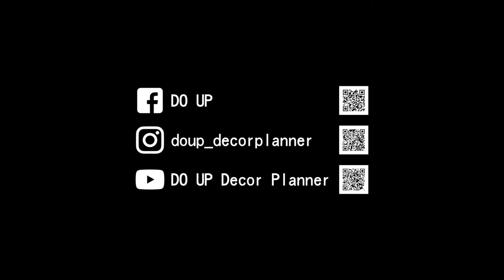【DO UP 空間擺拍】Hooga Home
Hooga！是一種感覺、一種氛圍、是全世界最幸福的丹麥人生活哲學。想獲得如此的心靈滿足，其實並不難，可能是和喜歡的人在一起，或是下班回家後，泡杯熱飲、點盞燈，將自己陷進沙發裡的放鬆感……

這次很開心能和 MR. LIVING 居家先生 的新品牌 Hooga Home 生活哲學 合作，陳列擺拍 6 組北歐設計沙發
【Samos 3人座布沙發】
淡的橄欖綠色，導圓角的椅背弧度，令人感覺活潑又帶點舒適的穩定感，這組我們想要營造活潑感多一點，因此在旁邊的裝飾物品，我們選的色調是白色以及黃色，提高此組顏色飽和度以及跳色感。
【Kriti 3人座布沙發】
北歐簡約設計感的線條，沙發本身以直線的線條為主，因此在整體畫面，利用淺綠色毯子以及深綠色室內植物與米灰色沙發形成舒適協調的調和，運用不同色階的綠色，我們希望搭配出來有如悠閒的假日時光。
【MILOS 3人座布沙發】
藍色沙發，搭配原木椅腳，沙發直線條感的設計，取名引自希臘地中海的浪漫，海藍色在空間的單品襯托下，顯得格外低調沉穩。我們希望能在此組沙發陳列上，加入跳色粉紅，不僅提高此組沙發的柔和度，也希望能帶入一點優雅品質生活感。
【Aegina 左貴妃布沙發】
​此組沙發傳承丹麥的經典設計元素，實木椅腳給人一種穩固感，北歐風格家具大多以自然界為靈感來源，原木色澤與紋理元素，搭配同款式家具，鋪陳輕鬆悠閒的自然質感。
【Poros 3人座布沙發】
成熟穩重的沙發外型，有如簡約有條理的生活狀態，能給人安穩的依靠感，因此我們在配置此組家具陳列時，我們希望除了能盡情讓人體驗丹麥式的慵懶沈穩，也能感受到簡約的色彩，搭配出乾淨利落成熟的感受。
【Kos 右貴妃布沙發】
北歐風簡約線條設計元素，讓居家空間更顯得寬敞，帶給人一種大氣感。也許能在沙發上找到一個你覺得舒適的位置看看書、看看電影，安逸卻又不想給人過度的冷硬，所以我們選用的燈具和抱枕是深紅、藕色，作為暖色調的穿插。

日期：2019/05
案件類型：空間佈置X形象照
商業合作：HOOGA HOME